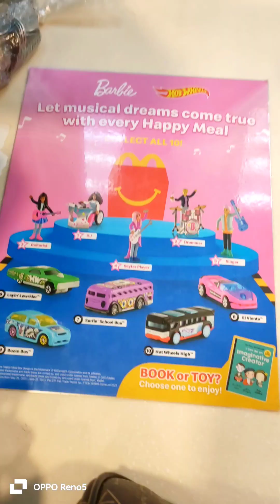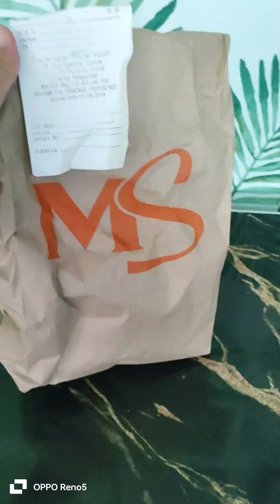how do I look if I wear Ponytail Wig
How ponytail wig look like
how to fit  wig or ponytail wig